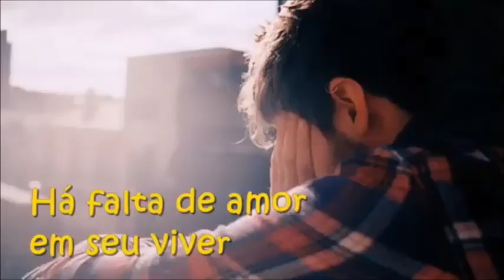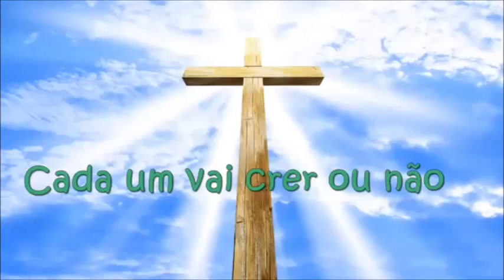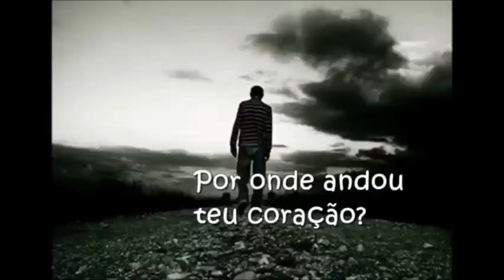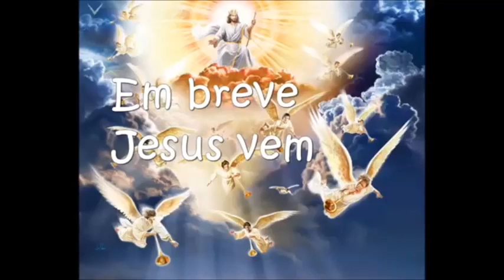Melissa - Jesus vem Playback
História de alguém
Tempos maus nada bem
Há falta de amor em seu viver
A tristeza se vai e um momento de paz
Descansa o coração que
Necessita alguma força pra sobreviver
Mas eu sei que é real
Num instante fatal
A gente acaba tendo que reconhecer

Que sem Jesus em você
Os problemas vão te vencer
Juízo final
Não dá pra voltar e consertar o que passou
Pois deus escreveu
Mas você e eu
Cada um vai crer ou não

Onde e como você estará
Quando esse dia chegar
E deus nos chamar pra separar
Os que são seus dos que não são
Por onde andou teu coração
Se seguiu jesus ou não?

Se entregue
Acredite
Em breve Jesus vem